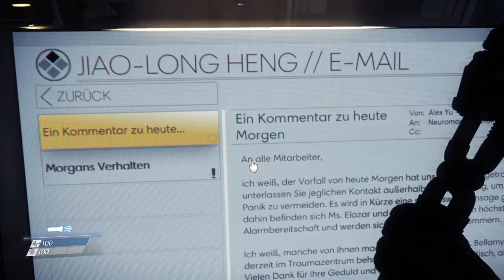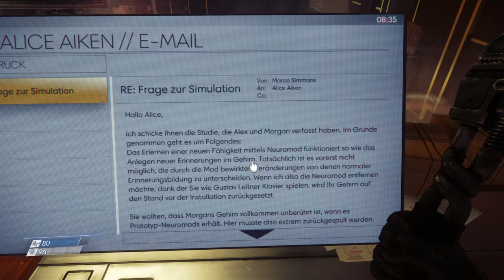Prey/02-Mimics,gefährlich und trügerisch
Prey ist ein vom Entwicklerstudio Arkane Studios entwickelter Ego-Shooter mit Elementen des Action-Adventures und Rollenspiels, welcher von Bethesda Softworks veröffentlicht wird. Das Videospiel erschien am 5. Mai 2017 für Windows, PlayStation 4 und Xbox One.

Entwickler: Arkane Studios

Herausgeber: Bethesda Softworks

Designer: Raphael Colantonio, Ricardo Bare

Modi: Einzelspieler, Mehrspieler

Genres: Ego-Shooter, Adventure